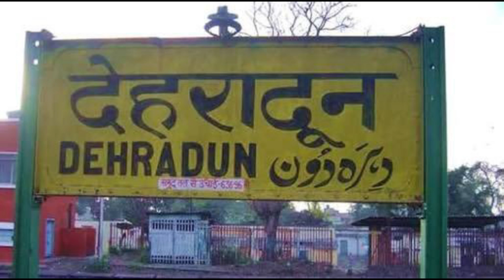Travel to Chakrata [Hidden gem of Uttarakhand- Tiger Falls]